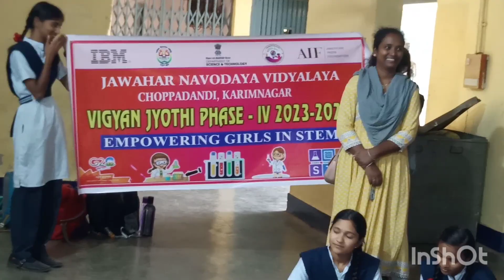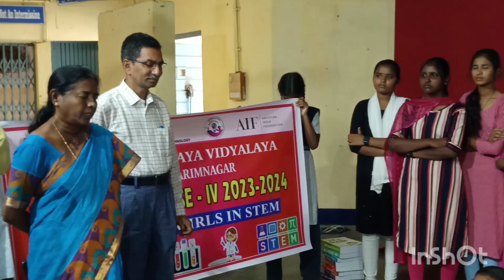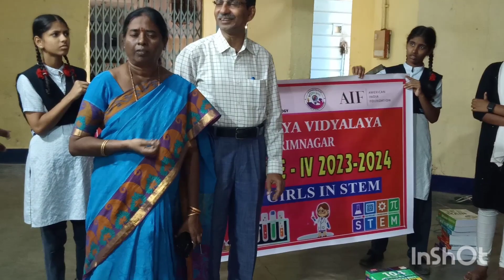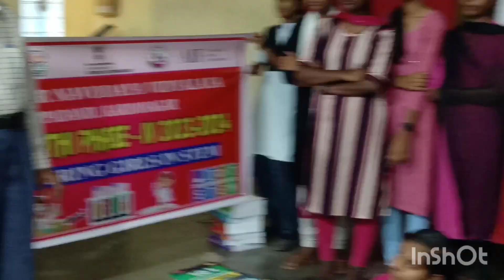VIGYAN JYOTI PROGRAMME _ Jawahar Navodaya Vidyalaya, choppadani, karimnagar, Telangana.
Resource Material worth Rs 2,54,000/- distributed by The Principal and Vigyan Jyoti Coordinator to  Class- XII students of JNV, CHOPPADANDI, TSWRS SCHOOL MALLAPUR and TS MODEL SCHOOL, RUKMAPUR on 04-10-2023.